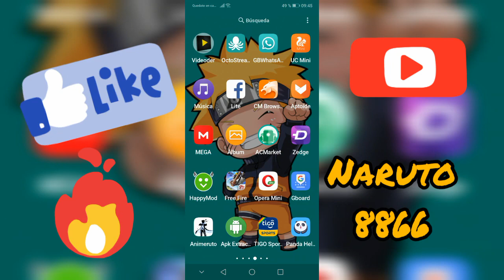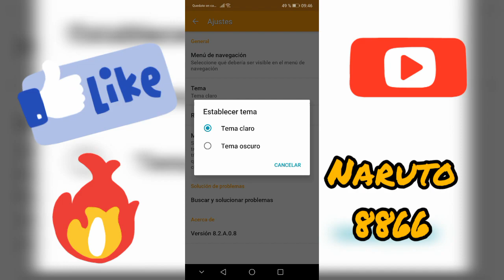ÁLBUM SONY XPERIA PARA ANDROID HUAWEI LG SAMSUNG XIAOMI 2020